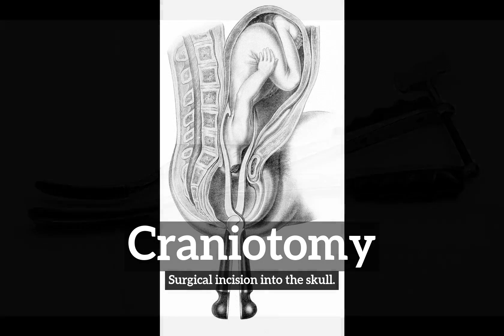How to Say Craniotomy in English? | How Does Craniotomy Look? | What is Craniotomy?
Learn how to pronounce craniotomy with Imago Spectrum.

What is craniotomy?
How does craniotomy look?
How to say craniotomy in English?
What does craniotomy represent?
What is the defintion of craniotomy?

Imago Spectrum allows you to easily memorize common English words and phrases by joining visual and auditory learning environments into a short video. Focus on the images and repeat craniotomy several times for best retention results.

In this video we are speaking the word, craniotomy. Do take note of how craniotomy is spelled.
The definition of craniotomy is listed below the word in the video.
Craniotomy:  Surgical incision into the skull.